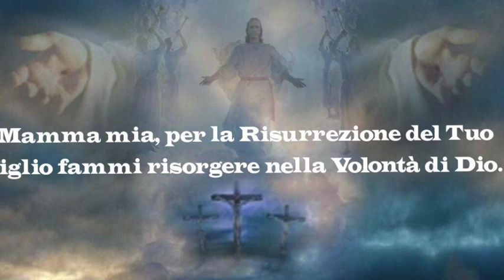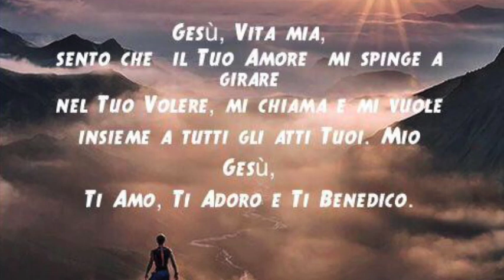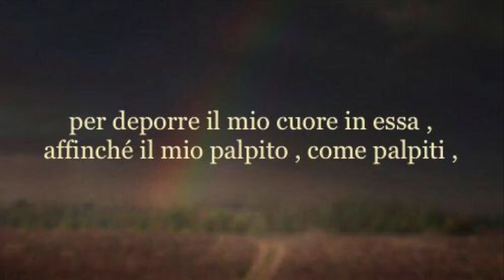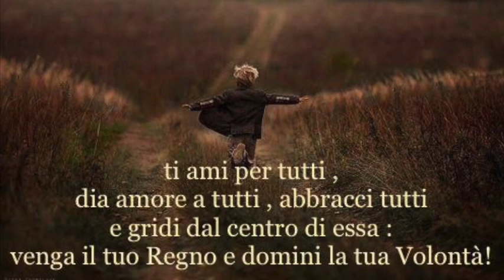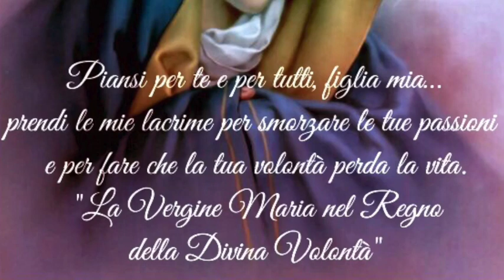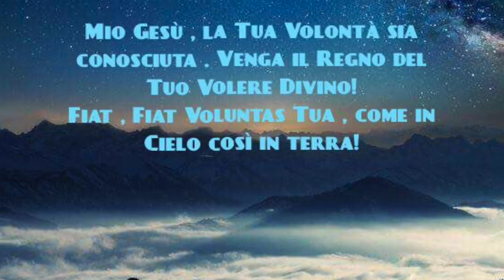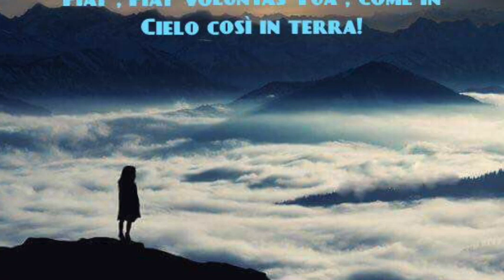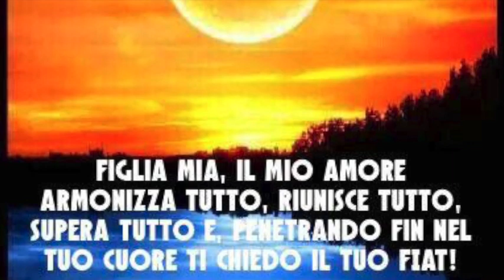La Divina Volontà: il portento dei portenti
La Divina Volontà è il portento dei portenti. Un solo istante di operato nella Divina Volontà supera l'operato di tutte le creature presenti, passate e future. Morire alla propria volontà per realizzare questo portento, rinunciando ad essere autonomi e indipendenti. Importanza dell'obbedienza. Sabato 9 Settembre 2017